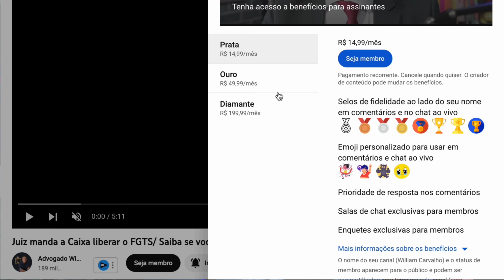VEJA SE TEM DIREITO: aposentado pode sacar todo o FGTS mesmo se aderiu ao saque-aniversário do FGTS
Sim, você não leu errado: mesmo que você tenha aderido ao saque-aniversário do FGTS, pode sacar todo o saldo do seu FGTS quando se aposenta. Mas não é só isso, tem mais:

Quem se aposenta e continua trabalhando, pode sacar o FGTS mensalmente (sim, os 8% do FGTS que o empregador deposita), além do saque total do FGTS.

Mesmo que você tenha aderido ao saque-aniversário, poderá sacar todo o saldo do FGTS ao se aposentar, independentemente se a sua aposentadoria é por idade, aposentadoria por invalidez, aposentadoria especial, aposentadoria da pessoa com deficiência etc.